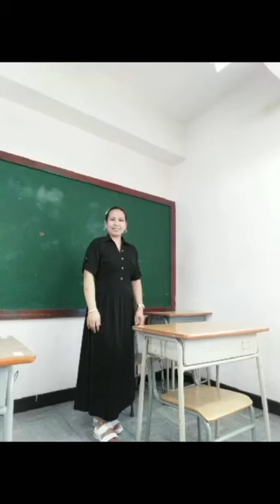6year's ofw in hongkong/Thank you for the memories HONGKONG